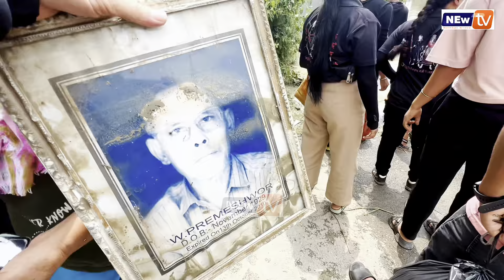Manipur flood fullcoverage at Khurai - Lairikyengbam leikai